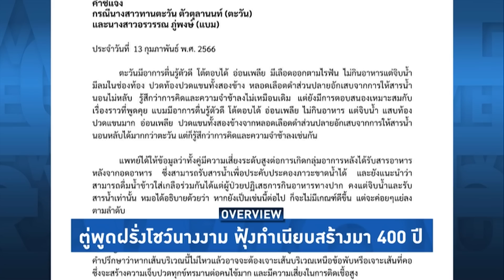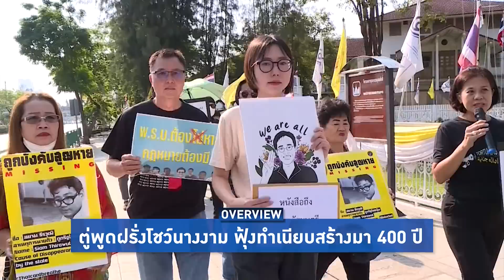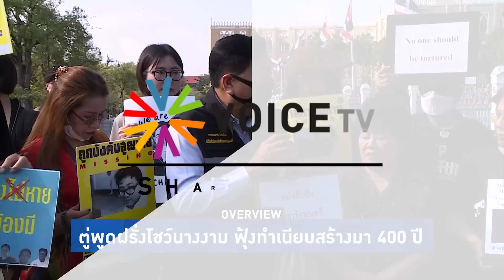Overview-ตู่สบถสื่อยุ่งกับกูจัง ไร้มารยาทกลางนางงามในทำเนียบ พูดอังกฤษส่งเดช บอกตึกทำเนียบอายุ 400ปี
ตู่สบถสื่อยุ่งกับกูจัง ไร้มารยาทกลางนางงามในทำเนียบ โชว์ภาษาอังกฤษสุดมั่ว บอกตึกทำเนียบสร้างมา 400 ปี เลื่อนบังคับใช้กฎหมายห้ามอุ้มฆ่าประชาชนตามตำรวจขอ